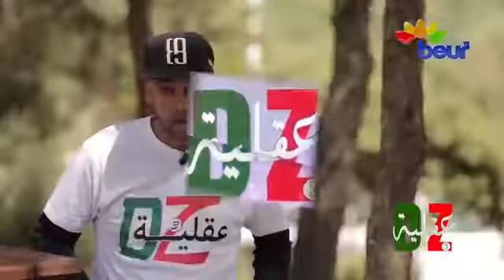عقلية DZ كيف نقضي على ظاهرة إختطاف الأطفال في الجزائر الموسم الثالث